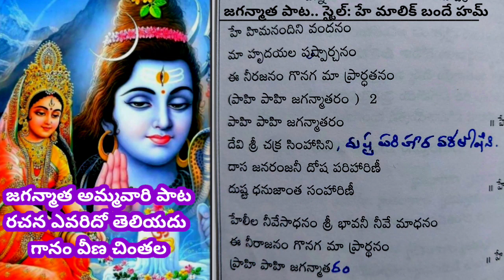Ammavari Song జగన్మాత అమ్మవారి పాట గానం వీణ చింతల#veenachintala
పార్వతీ గౌరీ జగన్మాత అమ్మవారి పాట
రచన ఎవరిదో తెలియదు
గానం వీణా చింతల#Gowri